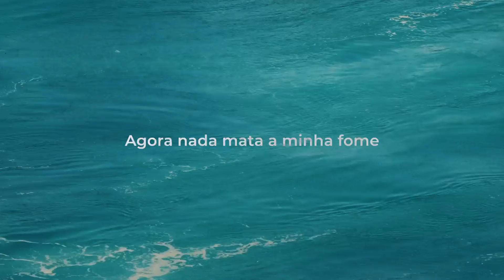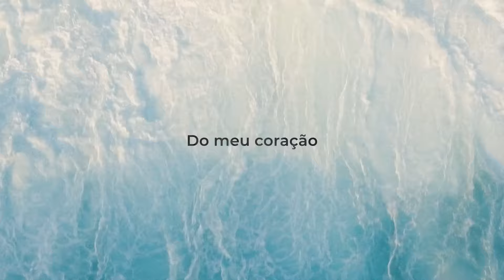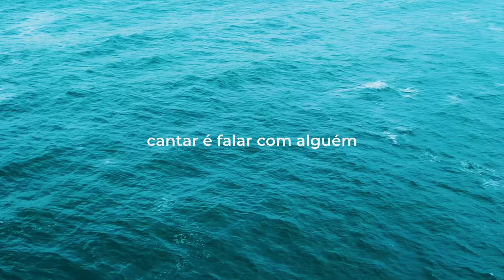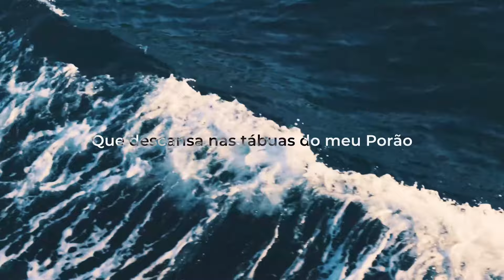Marcos Almeida - Porão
Porão - @omarcosalmeida

▸ Letra - Porão

Compositor: Marcos Almeida

[Ô] Insaciável desejo,
um novelão sem desfecho (i),
A “emoção” foi bem cedo
Mas era só o começo.

Agora nada mata a minha fome
Hum
Se falta Alma pro Homem

Eu busco Fogo
e a fumaça [o] esconde
(Vê!? )

Não há uma canção sequer
Uma canção se quer
Pra cantar mais alto
Alcançar as águas mais profundas

Quando me lembro, agradeço,
naquele som imperfeito
ouvi mistérios, segredos
eu vi o mundo ao avesso

E o que importa sempre falta o nome
ai ai ai que demora
Eu quero a Fonte
e a miragem a esconde

Alcançar as ondas do seu rádio
Íntima estação

Eu procuro a pessoa
dessa Voz que ressoa
cantar é falar com alguém

(é) a expressão do que eu sinto
É também esconderijo
Onde (ela) inventou Embarcação

(é) Navegar o infinito
Esse desconhecido
Que descansa nas tábuas do meu Porão

▸ Veja outros singles do Marcos Almeida como as músicas Sê Valente, Esperar é Caminhar, Vem Me Socorrer, De Manhã, Casa, Sagrado, Toda Dor é Por Enquanto entre outras.

▸  Marcos Almeida nasceu em Belo Horizonte em 1983. Cantor e compositor mineiro faz música brasileira tecida na esperança.

Passeando entre o Indie Rock e a MPB, já gravou mais de 50 canções autorais, entre elas “Procura”, novo single do próximo álbum.

Com dois sucessos na novela “Vai na fé”, suas canções já foram gravadas pela dupla Chrystian e Ralf (2010),  Lorena Chaves (2013), OUTRO EU (2020), entre outros.

Nesses quase 10 anos de carreira solo, já se apresentou nos principais teatros e casas de shows do país como a Casa Natura, Cine Brasil, Theatro da Paz e Clara Nunes, somando mais de 40.000 ingressos vendidos.

Atualmente está em sua sexta turnê nacional; a primeira foi em 2015. Suas experiências internacionais contam eventos inesquecíveis em palcos da Alemanha, Portugal, Holanda, Bélgica e Inglaterra.

▸ Ficha técnica:

Produtor fonográfico: Marcos Almeida
Produtor musical: Wanderson Lopez

Marcos Almeida: Intérprete e Teclado

Wanderson Lopez: Captação, Arranjos, Violões, Guitarra e Baixo
Gabriel Santos Rocha: Bateria
Matheus Du Valle: Piano
Jordan Macedo: Edição, Mix e Master

Daniel Brito: Arte

Selo: Ciriguela Sound